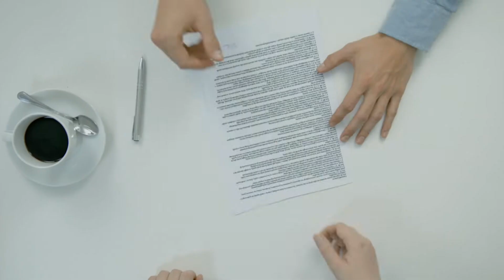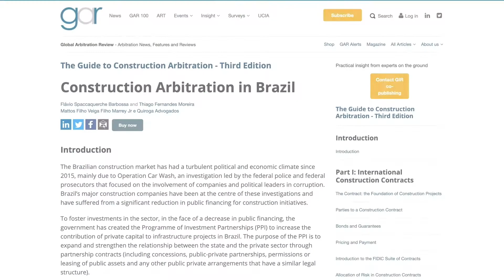Câmara de Conciliação, Mediação e Arbitragem - 25 Anos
Foram mais de 600 casos desde 1995. De São Paulo para o Brasil e para mais de 10 países no mundo. Crescemos e continuamos com a mesma energia de 25 anos atrás, nos reinventando sempre com muito dinamismo e tecnologia.

Câmara de Conciliação, Mediação e Arbitragem CIESP/FIESP – experiência, evolução e equilíbrio.